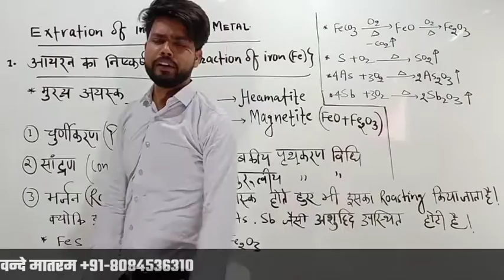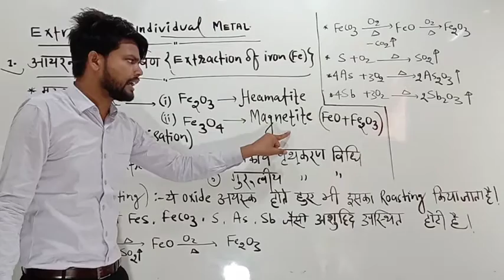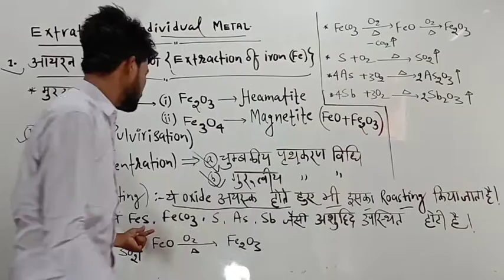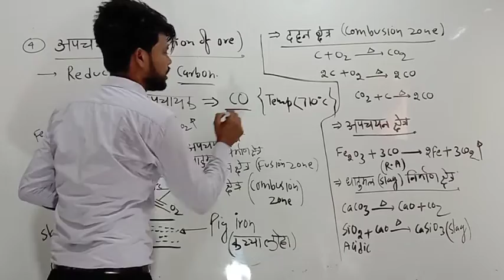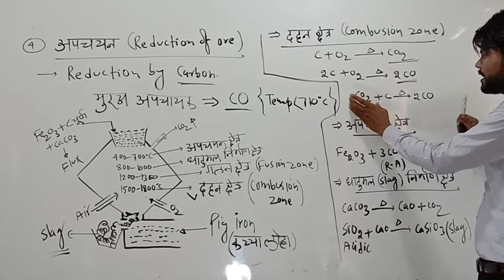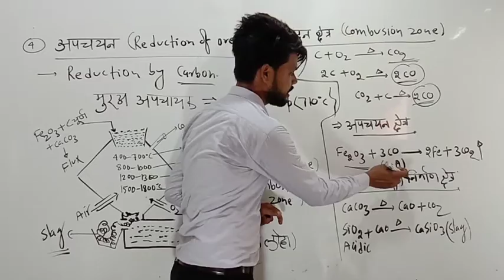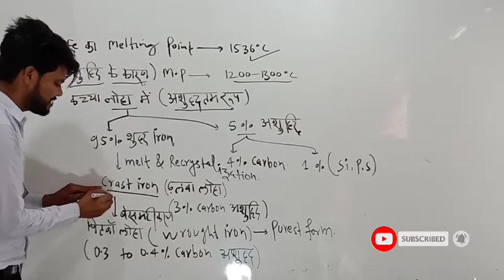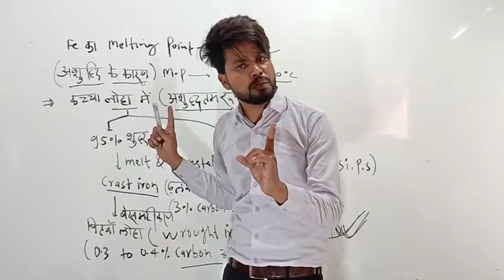METALLURGY class-12th Extraction of iron(Fe) JEE/NEET/Class 11th ,12th|Suryabhan sir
नमस्कार दोस्तों आप लोगो  का JEE  CHEMISTRY  में सवागत हैं  आइये आज हमलोग  "METALLURGY Extraction of iron(Fe))  के बारे  मे  सीखते  हैं ! आपलोग  इस  विडियो को धयान  देखें  SKIP  करके Na देखे  नहीं तो समझ मैं  नहीं आयेगा video को पुरा  देखे  ! कोई   दिकत आये   कमेंट में जा के  आपलोग हमसे Question  पूछे ! मैं हर Question को देखुनुगा और उसका जबाब  दूंगा !

      Thanks.

व्हाट्सप्प  हमसे जुड़ने के लिए  दिये  गए लिंक पर क्लिक करें